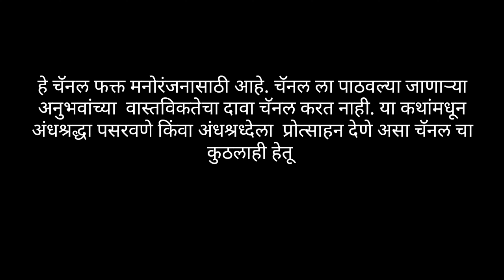Mental - मेंटल | Marathi Bhaykatha | Real Ghost Story | Marathi Horror Story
Story Credit -

Writer - Akshay Sankhe.

Follow Me On Instangram & Facebook

If You Have Any Horror Story Or Any Harror Experience Send Me On My Email or Massage on Instagram and Facebook -

I Will Make Video On Your Story😊